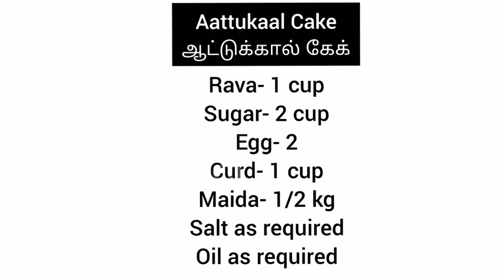Aattukaal cake...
Dnt miss to try this small cakes...